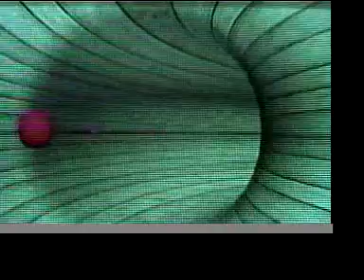AlphaSleep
Parlour Music Communications minimal electronic music. Synthesizers,Korg 05R/W, Yamaha CS1x, Korg Wavestation, MS20, Microkorg, Absynth, Legacy collection. Music by: Gomez, Edited by: Gomez. 2007. Sounds like glitch, microsound, electronic.